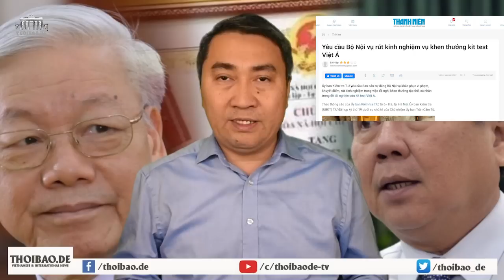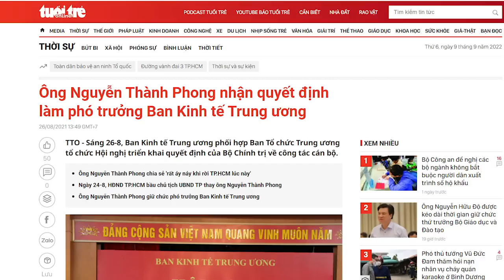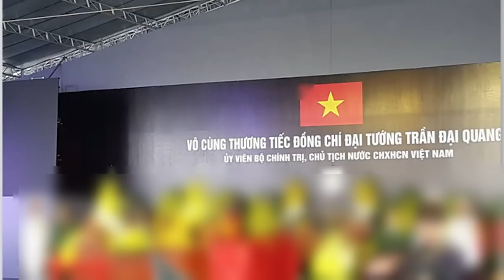Tổng Trọng xử phạt vụ tặng huân chương cho Việt Á nhưng lại...“trừ trẫm”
Tổng Bí thư Nguyễn Phú Trọng đã ký tặng Huân chương Lao động hạng 3 cho công ty Việt Á.
Ai sẽ là người phải chịu trách nhiệm cuối cùng?